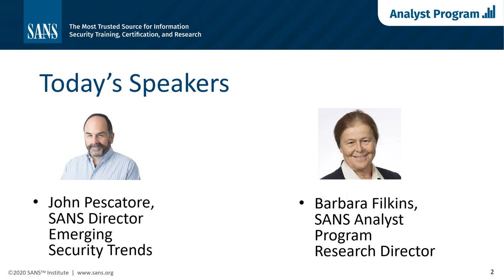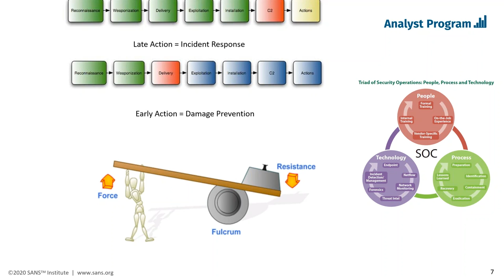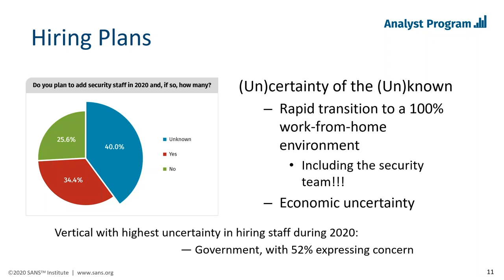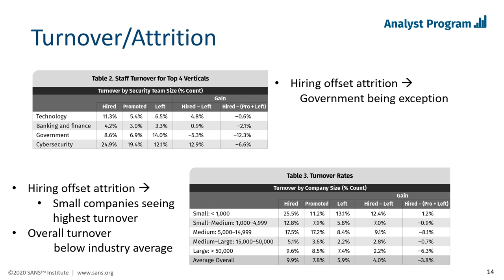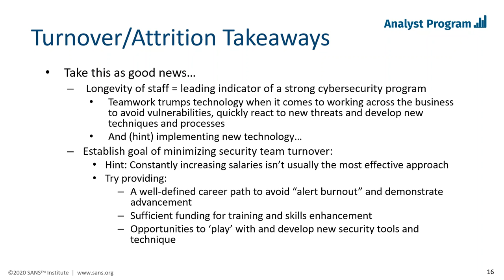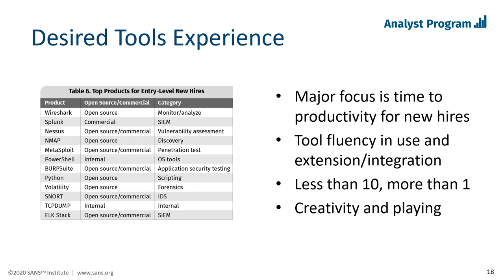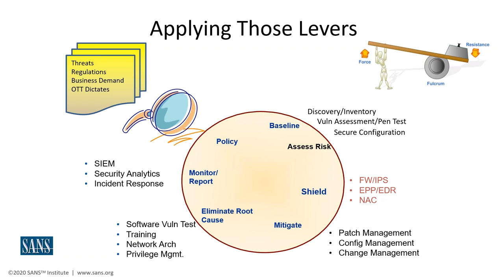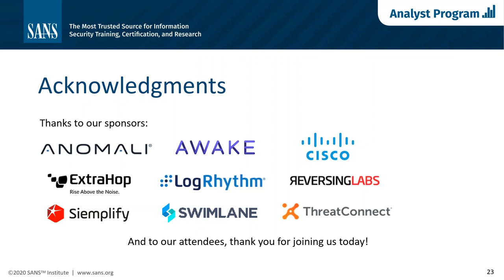Closing the Critical Skills Gap for Modern and Effective Security Operations Centers: Survey Results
Any successful security operations center (SOC) will combine skilled people, effective processes and efficient technology. Previous SANS surveys have shown that the skills of the people are the prime prerequisite to enable organizations to define critical SOC processes; create use cases, hypotheses and plans; architect effective security solutions; and efficiently deploy, operate and maintain security systems. From that skills base, sophisticated technology and tools can be used as a force multiplier. CISOs and SOC managers who can reduce or close their critical skills gaps have the highest probability of minimizing business impact from cyberattacks when budgets and staffing are constrained.

Webcast attendees will learn:
* Where hiring managers turn when sourcing potential new hires
* Which skill areas are most sought after
* What technologies employers wish new hires had hands-on experience using
* Which security technologies are perceived as enabling organizations to delay or mitigate the need for additional staff

Speaker:

John Pescatore
John Pescatore joined SANS as director of emerging security trends in January 2013 after more than 13 years as lead security analyst for Gartner, running consulting groups at Trusted Information Systems and Entrust, 11 years with GTE, and service with both the National Security Agency, where he designed secure voice systems, and the U.S. Secret Service, where he developed secure communications and surveillance systems and “the occasional ballistic armor installation.” John has testified before Congress about cybersecurity, was named one of the 15 most influential people in security in 2008 and is an NSA-certified cryptologic engineer.